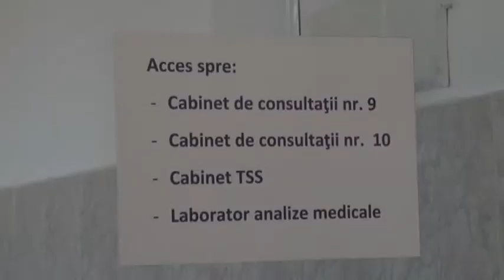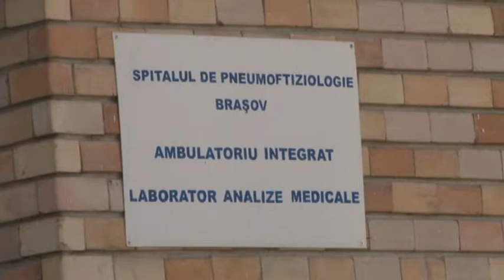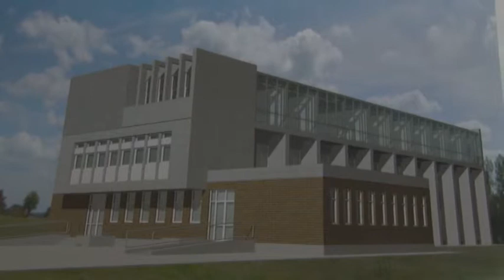Dispensarul de Pneumoftiziologie va fi extins